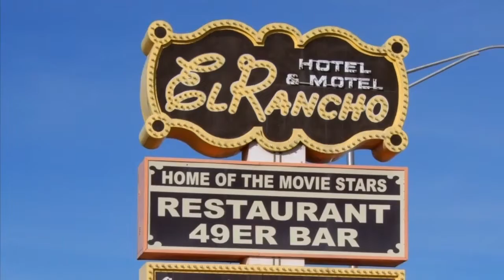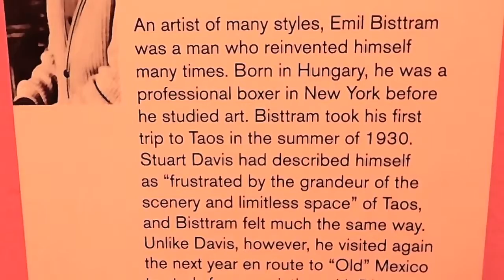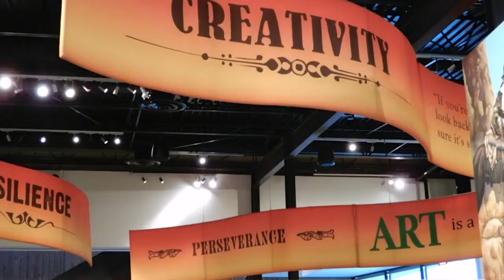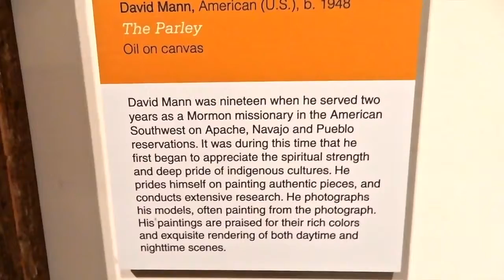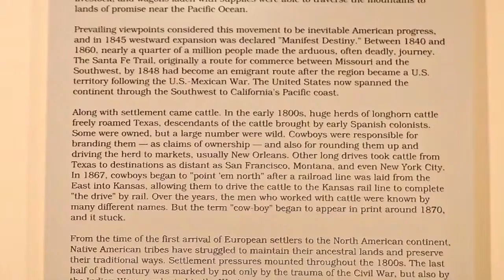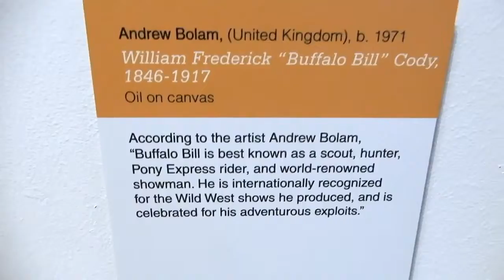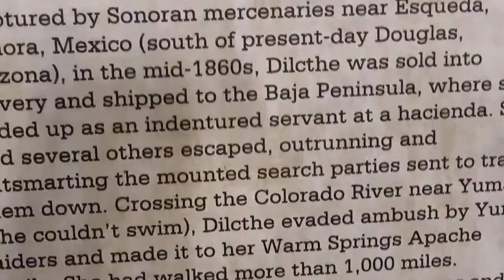Scottsdale Museum of the West con Narración Española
[BR]